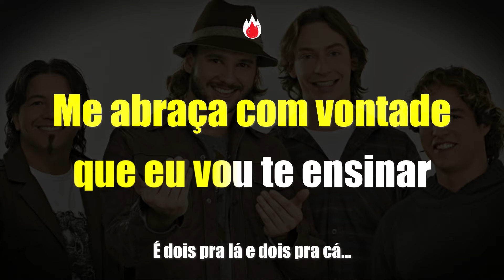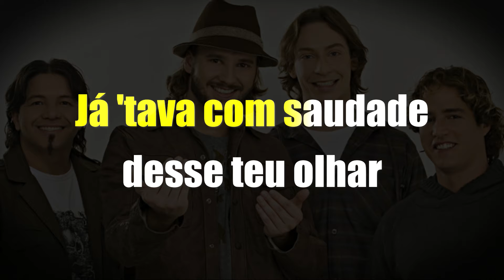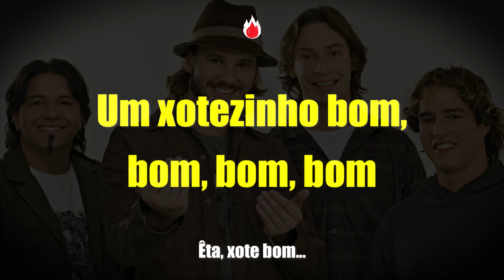🔴 Kante Karaokê | XOTE BOM - Banda Falamansa🎙️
🎤 QUER TRANSFORMAR SUA VOZ E IMPRESSIONAR A TODOS? 🎤

Cante suas músicas favoritas com afinação impecável e confiança. 🌟 O método "Cantar Bem" pode te ajudar! 🎶

Oportunidade imperdível com um grande professor e custo super acessível! 💰 Não perca essa chance de se destacar! 🚀

Karaoke Playback da música Xote Bom, cantada pela Banda Falamansa.

LETRA

Xote Bom
Composição: Tato

É…
ainda bem que essa loucura terminou
Ouvi no rádio que o pior já passou,
Agora é tempo pra recomeçar, meu amor

Chama na zabumba e faz meu coração pular
Já tava com saudade desse teu olhar
Do som dessa sanfona pra emocionar
Se ainda for um sonho eu não quero acordar
São mais de mil canções dizendo pra você sentar,
Mas agora peço pra se levantar,
Me abraça com vontade que eu vou te ensinar…
É dois pra lá, dois pra cá

Êta xote bom, bom, bom, bom
Um xotezinho bom, bom, bom, bom